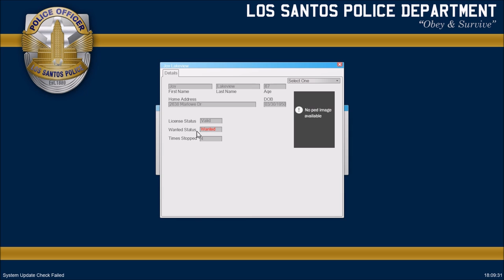GTA V | LSPDFR - Special Tactics - Ep #37 - Highway Unit